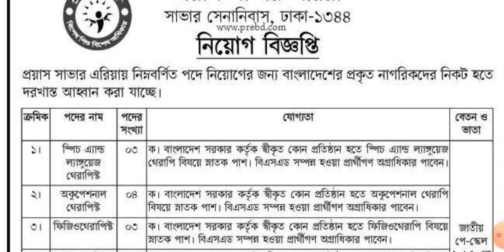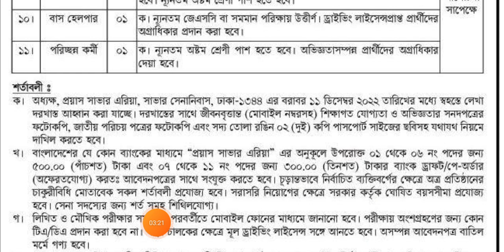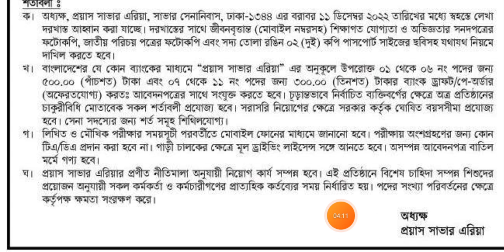সেনাবাহিনীর সেনানিবাসে এ বিভিন্ন পদে নিয়োগ বিজ্ঞপ্তি -২০২২,Army New Job Circular 2022.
সেনাবাহিনী সেনানিবাসে এ বিভিন্ন পদে নিয়োগ বিজ্ঞপ্তি -২০২২.Army New Job Circular 2022.